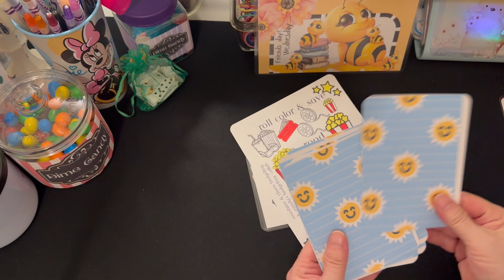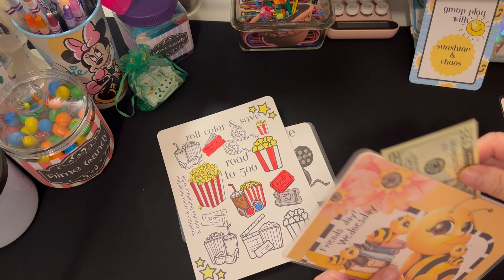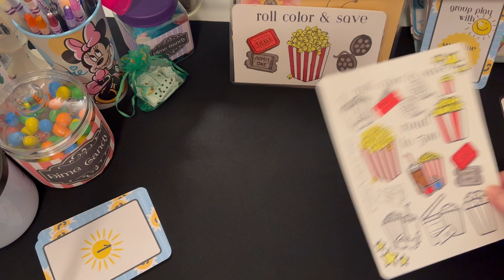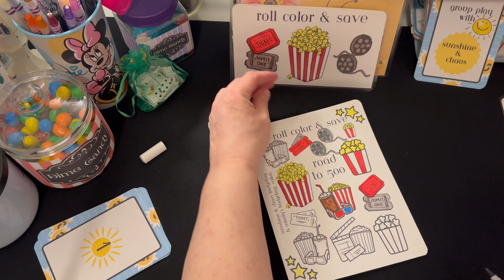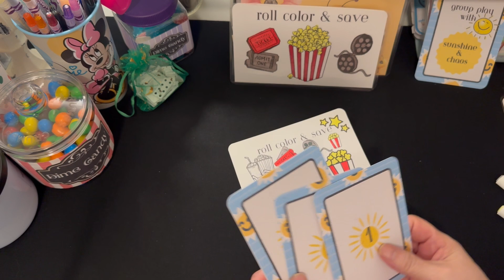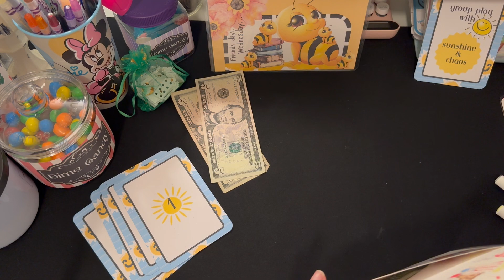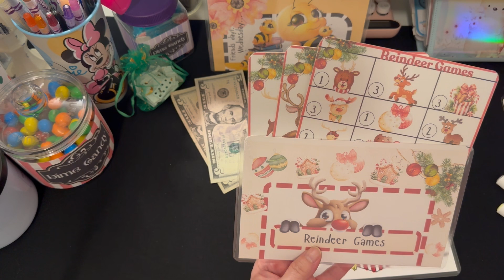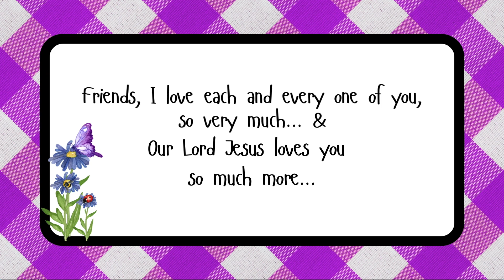Cash Stuffing & Saving with friends Group Play! Celebrating 700 Giveaway~Reindeer Games...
Saving & Cash Stuffing With Friends in Our Group play!
Cash Stuffing Savings ~ Low Income~Group Play!  & Celebrating 700 Give Away!
Thank you Everyone, for 700 Subscribers; you all are such a blessing in my life and I' am so grateful for all you love, encouragement, and support. God Bless and have a wonderful day!

Editing from IMAC/IMOVIES
CANVA: Into/ Outro and clip Art

I'm not a Professional Financial Advisor, I am just sharing our journey and making it fun with game challenges.

Channels Often Mentioned in My Videos: Maybe not this one!

Snail/ Happy Mail:
Sunshine & Chaos Budgeting